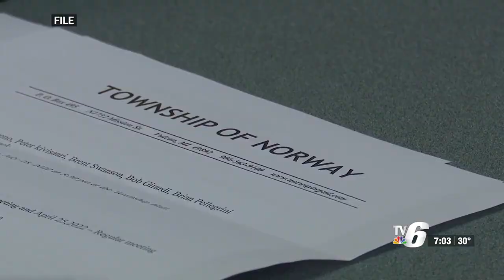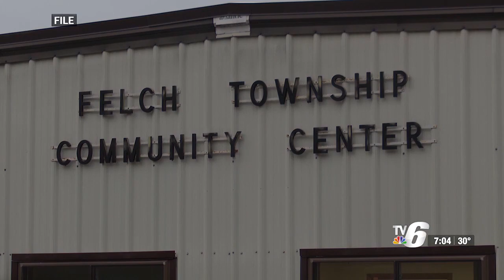Dickinson County Board of Commissioners responds to Michigan Clean Energy Bill packet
Under a new law, the Michigan Public Service Commission could have overruled ordinances preventing the project from breaking ground.